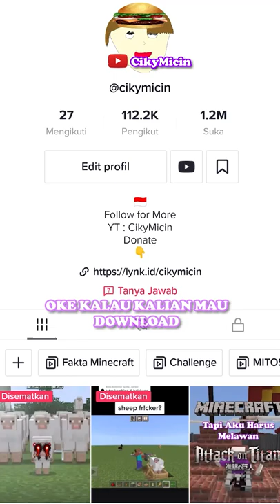Plant vs Zombie di Minecraft?!